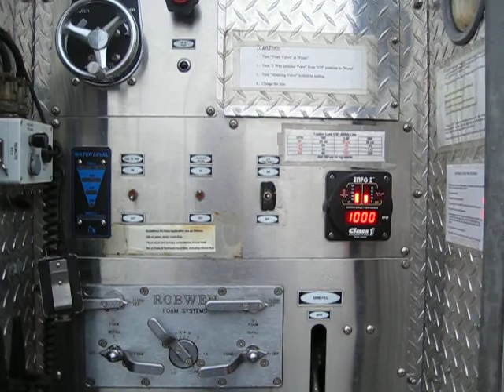#02415 - 1997 FL/E-One Ambulance/Quick Attack - Exterior